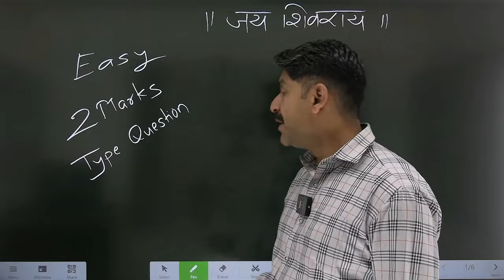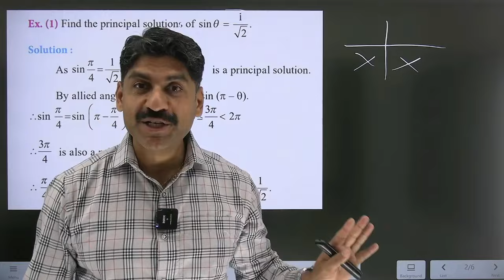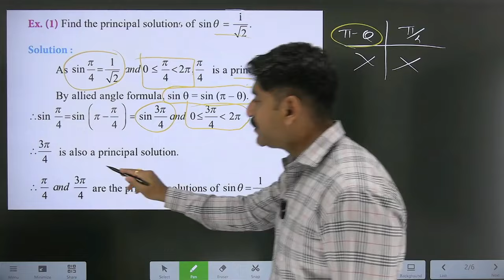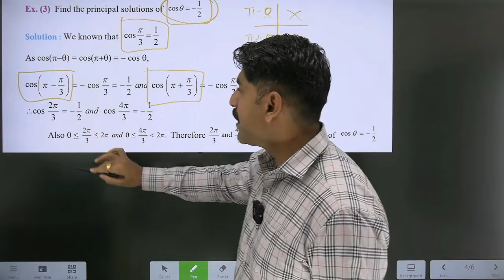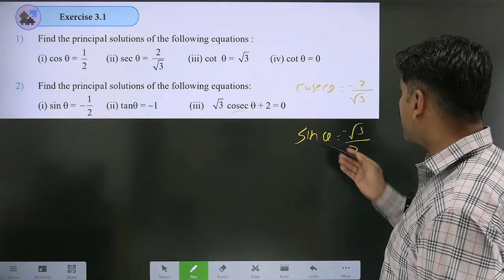Easy 2 Mark Type Questions | Maths | HSC Board Exam 2024 | MHT~CET 2024 | Sahyadri Tutorials